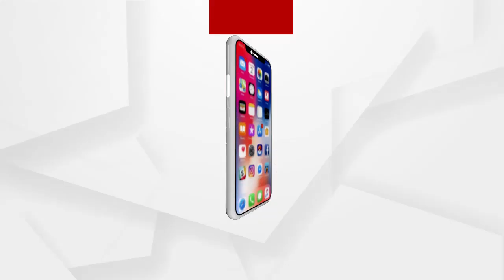Headlines 7Am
ମନ୍ତ୍ରୀଙ୍କ ସୁରକ୍ଷାରେ ଖୋଦ୍ ମୁଖିଆ...
ପରୀ ପ୍ରସଙ୍ଗରେ ଅସଲ ଅପରାଧୀକୁ ଲୁଚାଇବାକୁ ବଡ଼ ଷଡ଼ଯନ୍ତ୍ର...
କରୋନାକୁ ନେଇ ବଢିଲା ଭୟ...
ବହୁ ଆଡମ୍ବରେ ଲଘୁକ୍ରିୟା.
ହେଲ୍‌ମେଟ୍‌ ଚେକିଂ ନାଁରେ ମୟୂରଭଞ୍ଜ କୁଳିଅଣା ପୋଲିସର ଦାଦାଗିରି ଅଭିଯୋଗ...
ସରିଲା ଡେଡଲାଇନ...